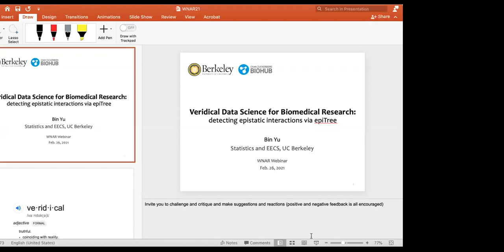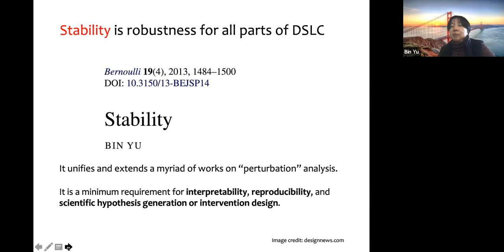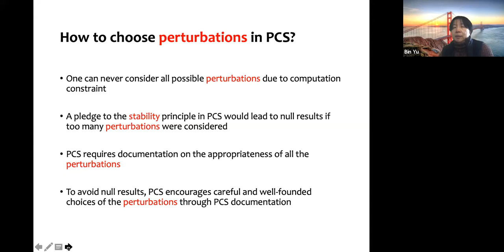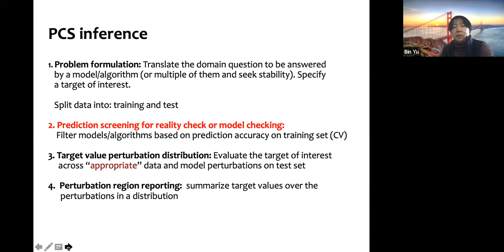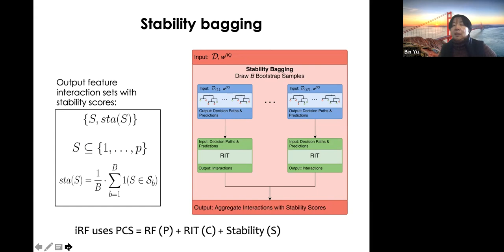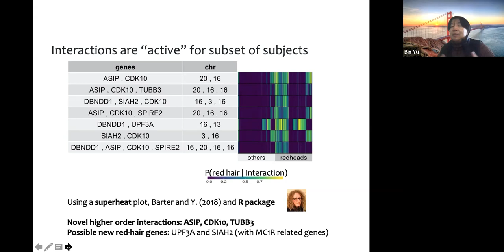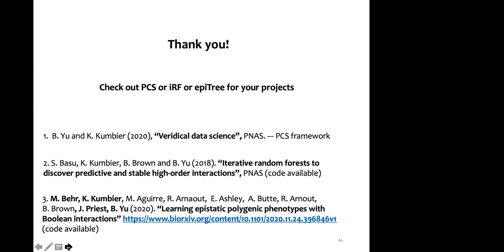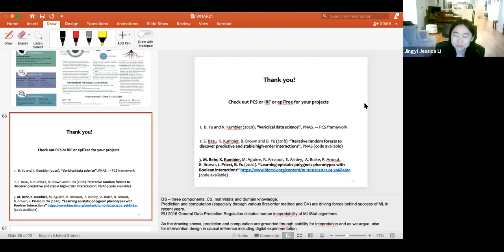WNAR Webinar on "Veridical Data Science for biomedical discovery" by Bin Yu, UC Berkeley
This is a WNAR webinar on 9:30am to 10:30am PDT (12:30 to 1:30pm EDT), Friday Feb. 26, 2021.

WNAR is the Western North American Region of The International Biometric Society, an international professional and academic society promoting the development and application of statistical and mathematical theory and methods in the biosciences.  for more details and events or follow us

Veridical Data Science for biomedical discovery:
detecting epistatic interactions with epiTree

Bin Yu

Abstract:

"A.I. is like nuclear energy -- both promising and dangerous" -- Bill Gates, 2019.

Data Science is a pillar of A.I. and has driven most of recent cutting-edge discoveries in biomedical research. In practice, Data Science has a life cycle (DSLC) that includes problem formulation, data collection, data cleaning, modeling, result interpretation and the drawing of conclusions. Human judgement calls are ubiquitous at every step of this process, e.g., in choosing data cleaning methods, predictive algorithms and data perturbations. Such judgment calls are often responsible for the "dangers" of A.I. To maximally mitigate these dangers, we developed a framework based on three core principles: Predictability, Computability and Stability (PCS). Through a workflow and documentation (in R Markdown or Jupyter Notebook) that allows one to manage the whole DSLC, the PCS framework unifies, streamlines and expands on the best practices of machine learning and statistics – bringing us a step forward towards veridical Data Science.

In this lecture, we will illustrate the PCS framework through the epiTree; a pipeline to discover epistasis interactions from genomics data. epiTree addresses issues of scaling of penetrance through decision trees, significance calling through PCS p-values, and combinatorial search over interactions through iterative random forests (which is a special case of PCS). Using UK  Biobank data, we validate the epiTree pipeline through an application to the red-hair phenotype, where several genes are known to display epistatic interactions.

About the speaker:

Dr. Bin Yu is the Chancellor's Professor in the Departments of Statistics and of Electrical Engineering & Computer Sciences at the University of California, Berkeley. Dr. Yu's work leverages computational developments to solve scientific problems by combining statistical machine learning approaches with the domain expertise of many collaborators, spanning many fields including statistics, machine learning, neuroscience, genomics, and remote sensing. Her recent work has focused on solidifying a vision for data science, including a framework for veridical data science and a framework for interpretable machine learning. Dr. Yu has received recent news coverage regarding her veridical data science framework, investigations into the theoretical foundations of deep learning, and work forecasting COVID-19 severity in the US. Dr. Yu is a fellow of the Institute of Mathematical Statistics, the IEEE, the American Statistical Association, the American Association for the Advancement of Science, the American Academy of Arts and Sciences, and the National Academy of Sciences. In 2012, she was the Tukey Lecturer of the Bernoulli Society for Mathematical Statistics and Probability. In 2018, she was awarded the Elizabeth L. Scott Award. She was invited to give the Breiman lecture at NeurIPS 2019 (formally known as NIPS), on the topic of veridical data science.